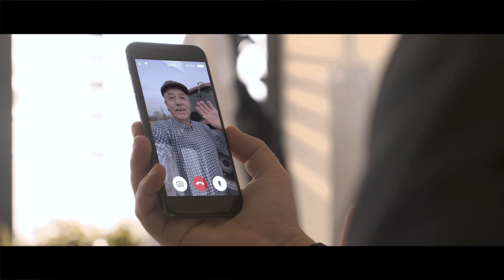HALK EKMEK’İN MODERN FABRİKASI GÖRKEMLİ TÖRENLE HİZMETE AÇILDI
Eskişehir Büyükşehir Belediyesi’nin örnek sosyal belediyecilik yatırımlarından olan yeni “Halk Ekmek Unlu Mamuller Fabrikası” düzenlenen görkemli bir törenle hizmete açıldı. Eskişehirlilerin büyük ilgi gösterdiği açılış töreninde konuşan Başkan Büyükerşen, “Bu fabrikanın bacası tüttükçe ben kafamı yastığa rahatça koyacağım.” dedi.

Yeni fabrikanın açılışıyla birlikte Büyükşehir Belediyesi’nin ihtiyaçlarına göre tasarlanan ve olası afetler durumunda her koşulda çalışabilecek olan “Mobil Mutfak” (Aşevi) ve “Mobil Fırın”ın halka tanıtımı da Başkan Yılmaz Büyükerşen tarafından gerçekleştirildi.